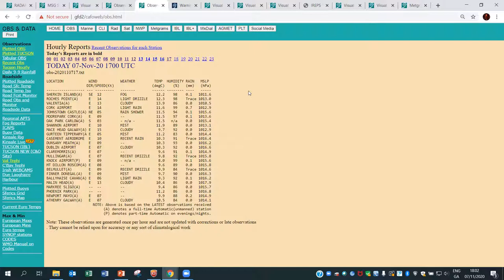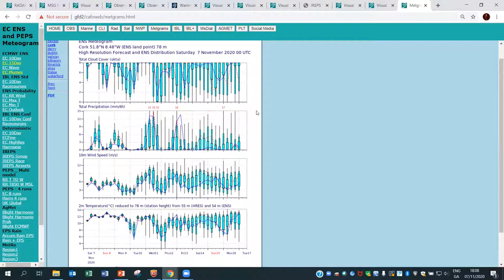Met Éireann weather forecaster Andrew Doran Sherlock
Andrew Doran-Sherlock, Meteorologist in the Forecast Division, discusses how we prepare a forecast and how we communicate the information in the form of a weather brief